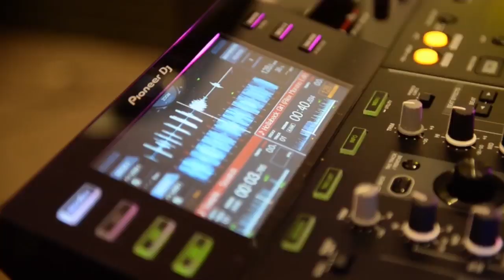JUSTINE AND JACKOB Video Highligt by SAIDBIRLE IMAGE